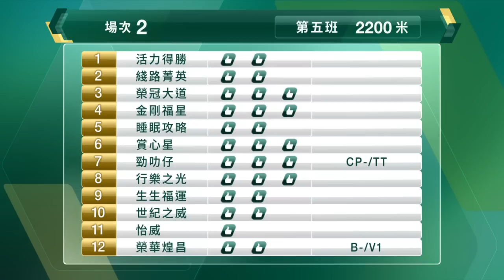【早着先機】21/22 #87 跑馬地夜賽 — 第2場（7月13日）